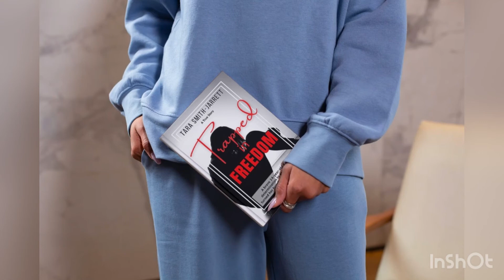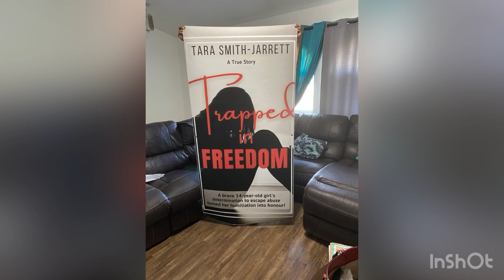Coming soon # Trapped In Freedom A true Story that is reliable.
Trapped in freedom is based on a true Story . 14- year old girl’s triumph over adversity.